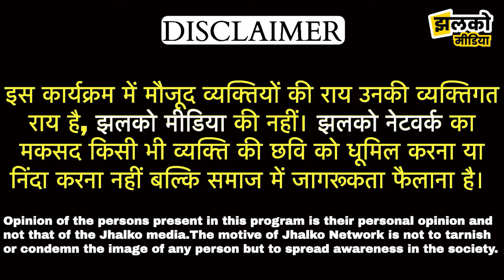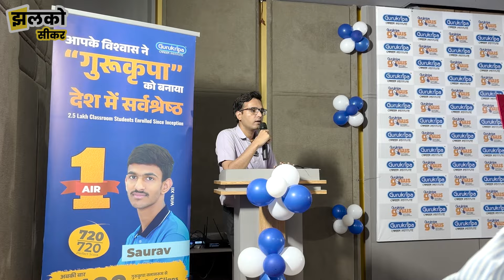510000000 रुपयों के फायदे का सीकर में खुला पिटारा, देखें किसे मिलेगा फायदा ~ Sikar News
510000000 रुपयों के फायदे का सीकर में खुला पिटारा, देखें किसे मिलेगा फायदा ~ Sikar News

Produced By: Jhalko Sikar
Edited By: Gaurav Ji
Reported By : Safik Ji
Cameraman :